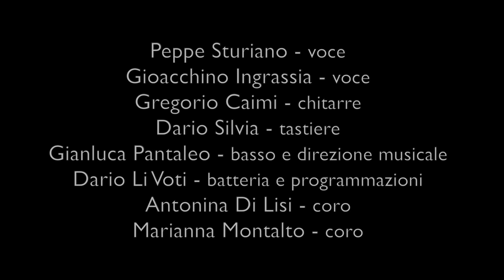Capitani Coraggiosi - Omaggio a Baglioni & Morandi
Eccoci live con il brano che ha sancito l'unione musicale dei due grandi artisti Claudio Baglioni e Gianni Morandi dando il nome al tour "Capitani Coraggiosi" dal successo strepitoso.
Il nostro è un concerto che vuole omaggiare due fra i più importanti artisti della musica italiana degli ultimi 40 anni.

On stage:
Giuseppe Sturiano: voce
Gioacchino Ingrassia: voce
Gregorio Caimi: chitarre
Dario Silvia: pianoforte e tastiere
Gianluca Pantaleo: basso e direzione musicale
Dario Li Voti: batteria e programmazioni
Antonina Di Lisi e Marianna Montalto: coro

Fonìa e assistenza tecnica: Manlio Di Bella

Mixaggio audio: Gregorio Caimi & Dario Li Voti, Gianluca Pantaleo @ Tartaruga Records, Marsala

Montaggio video: Dario Li Voti